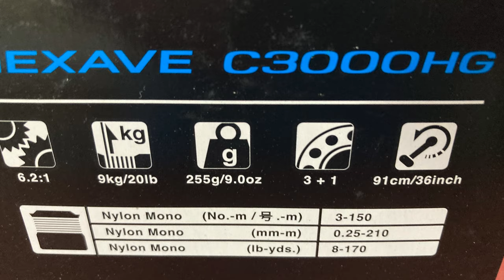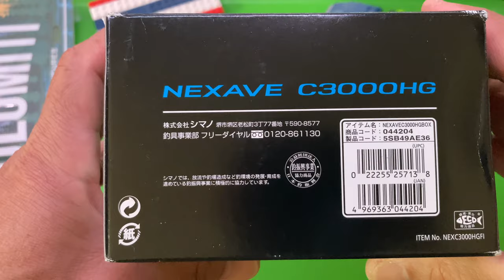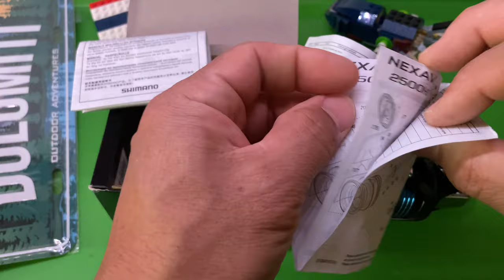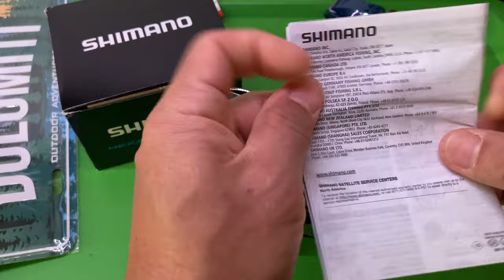Shimano Nexave 2023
NEXC3000HGFI